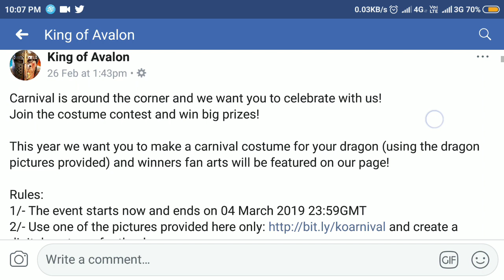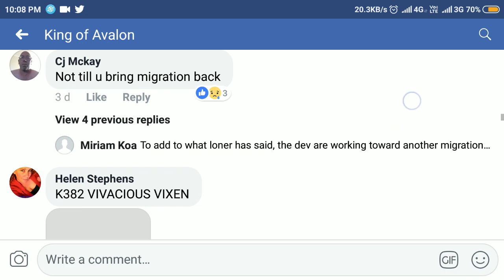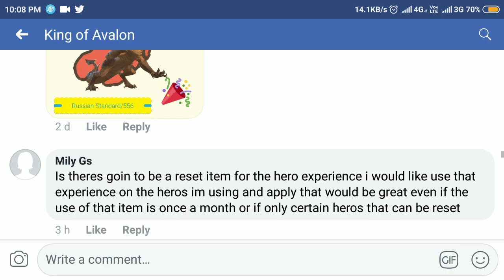CARNIVAL EVENT - KING OF AVALON KOA 🎆🎇🎉🎊